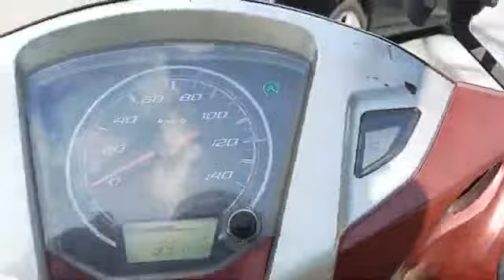HỒ BƠI PHÚ HOÀNG ANH - QUẬN NHÀ BÈ - PHU HOANG ANH POOL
PHU HOANG ANH POOL - LIVE IN VIETNAM